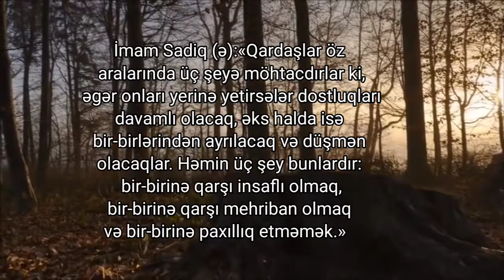İmamlarımızdan Hədislər ❤️|DOĞRULARIN DASTANI/DİNİ HƏDİSLƏR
İmamlarımızdan Hədislər ❤️,DOĞRULARIN DASTANI,DİNİ HƏDİSLƏR,İmamlarımızdan Hədislər ❤️|DOĞRULARIN DASTANI,DOĞRULARIN DASTANI/DİNİ HƏDİSLƏR,İmamlarımızdan Hədislər ❤️|DOĞRULARIN DASTANI/DİNİ HƏDİSLƏR